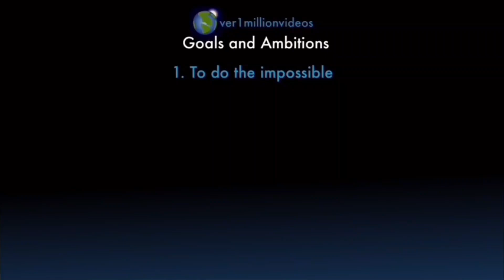Counting to ONE MILLION!!, This is Number 101,559